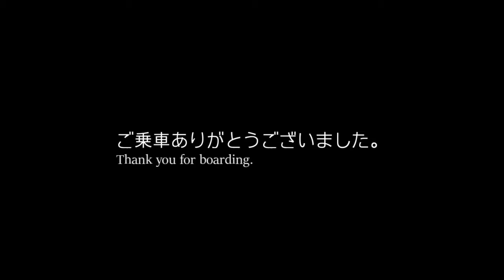【前面展望】JR東日本五日市線 拝島駅 武蔵五日市駅 Front view from Haijima STa to Musashi Itsukaichi STa JREastJapan Itsuk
【前面展望】JR東日本五日市線 拝島駅-武蔵五日市駅≪Front view:Free material≫from Haijima-STa. to Musashi-Itsukaichi-STa. JREastJapan ItsukaichiLine 25Sep2021

旅行サイトのリンクです。こちらからご購入いただけたらこのチャンネルを維持できます。ご協力いただけたら幸いです。
Link to travel site. Thank you for your cooperation.
PR
Rakuten
PR
Jalan

拝島から武蔵五日市までの前面展望26Sep2021撮影)の様子をご覧ください。

エンディングジングル watson：古き良き日々